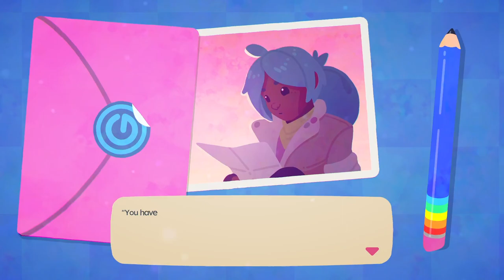Time For A New Sticky Adventure | Slime Rancher 2 Extended Play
New Ranch with New Slime!